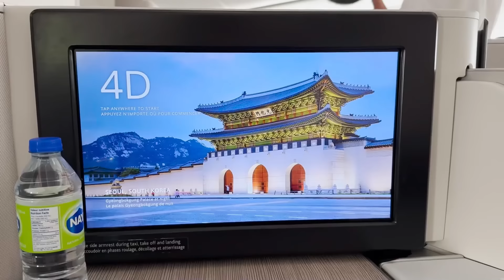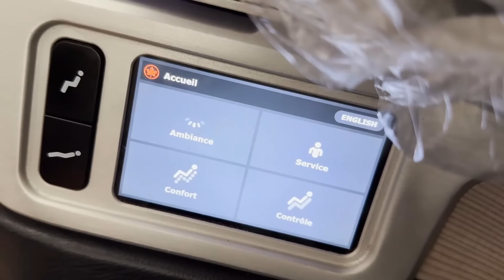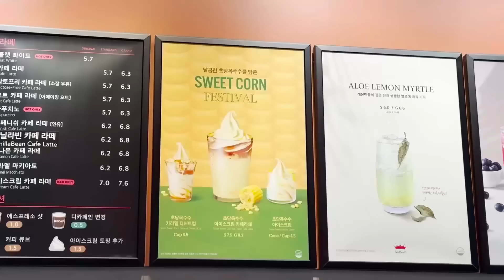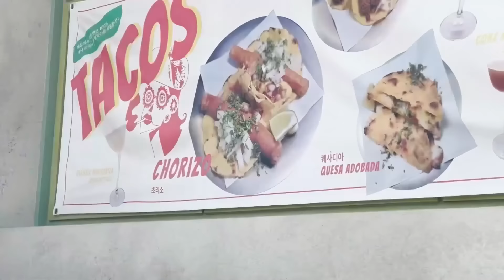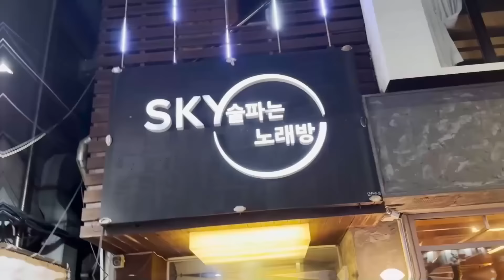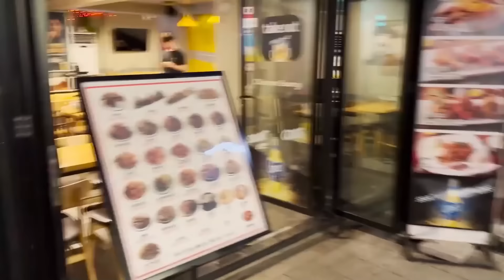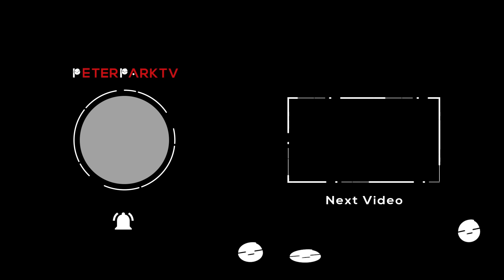Drunk Karaoke in Korea ft. QuarterJade Masayoshi Starsmitten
Who is the best singer?  Also no more late Vlogs!

☞(⌒▽⌒)☞ OPEN ME!